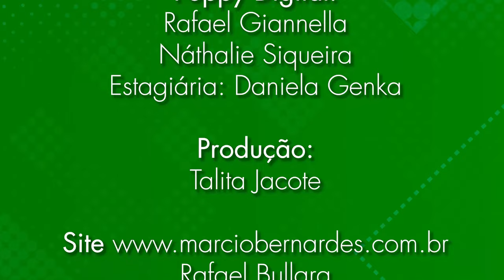#50 Resenha Bambambam com José Silvério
José Silvério de Andrade, ou simplesmente José Silvério, é um locutor esportivo brasileiro. Trabalhou recentemente na Rádio Capital de São Paulo. É considerado um dos maiores locutores esportivos da história do rádio brasileiro.

Você pode acompanhar todos os vídeos, entrevistas, comentários e muito mais no meu